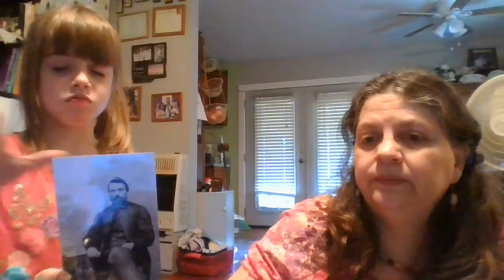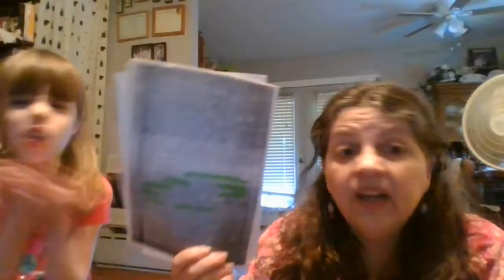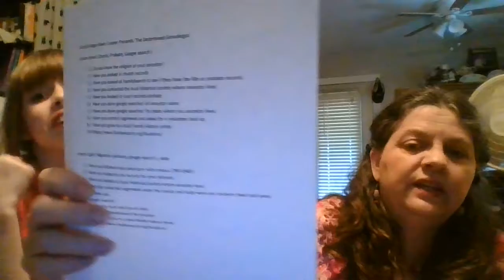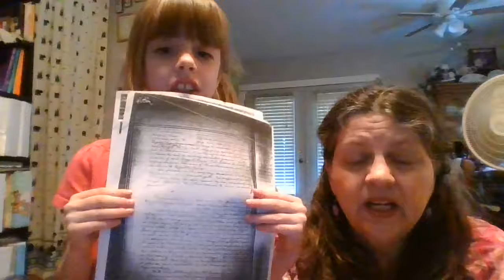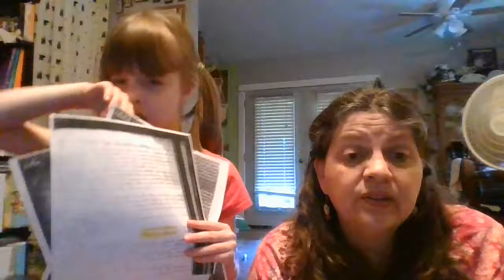The Determined Genealogist: Lesson seven church, google search, probate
Katy & Ginger Hawn Cooper Presents: The Determined Genealogist and lesson on how to find your ancestors , while on a budget